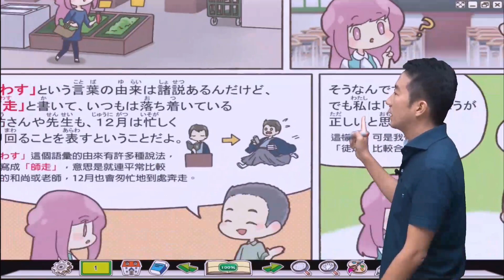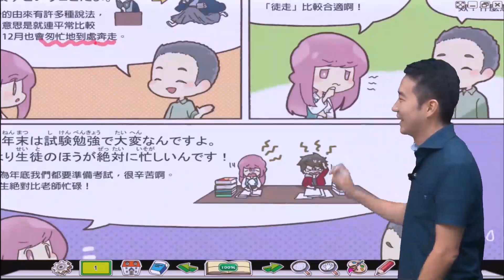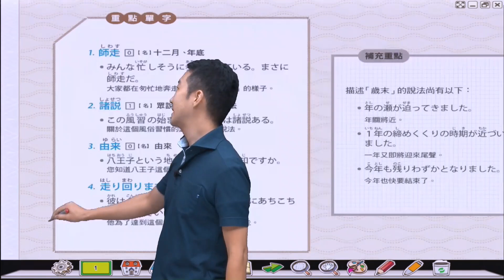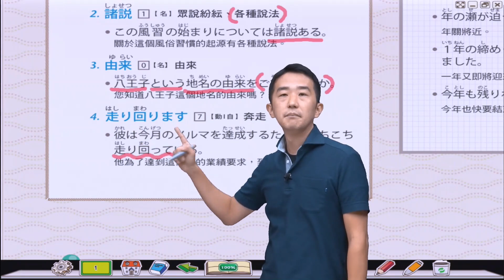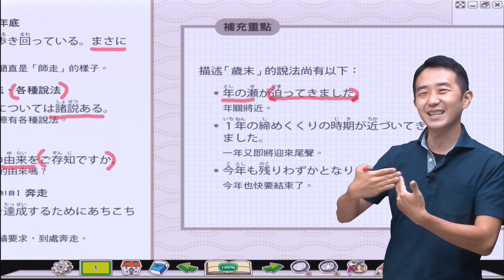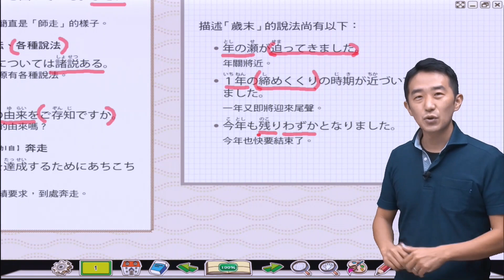Study Japanese 【哪裡不對勁】老師最忙的月份「師走」？ ライブ互動日本語2020年12月號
一年到尾，又到了「師走」的時期~
欸？什麼是「師走」呢？讓志方老師來告訴你吧！

互動日本語雜誌課程，每月採用5篇文章做詳細的解說，約有20部影片，
從文章或是對話中學習日文，會有不同的收穫唷！